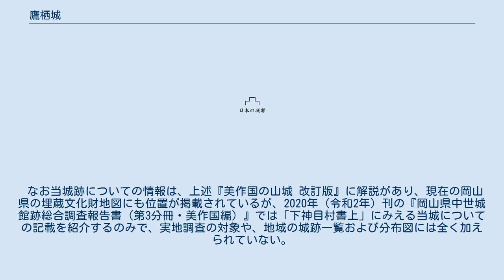鷹栖城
鷹栖城（たかのすじょう）は、美作国、現在の岡山県岡山市北区建部町下神目にある戦国時代の日本の城跡（山城）。
 JR津山線が走る誕生寺川の谷底平野に面した標高約200メートルの丘陵突端に立地する。
1923年（大正12年）刊の『久米郡誌』では「高栖営址」とし、美作菅氏の嫡流・有元氏の有元近江守の築城とする。
 西向きに傾斜する丘陵稜線に複数の曲輪を段状に構え、最上部の曲輪の脇に土塁と井戸を設けているという。
 1689年（元禄2年）に下神目村の菅善三郎が津山藩に提出した「下神目村書上」（『菅家文書』）によると、有元氏（あるいは漆間氏?）の庶流・菅納家俊（菅左近将監）が、同じく建部町下神目に所在する伊勢畑城の城主・赤松家盛の家臣として在城し、子の豊前守、孫の菅納家晴（五郎右衛門）へと続いたとされている。
赤松氏滅亡の際に浦上宗景に領地を奪われたという。
2011年（平成23年）刊『美作国の山城 改訂版』では下神目地域の土豪層の城であろうと推定されている。
 なお当城跡についての情報は、上述『美作国の山城 改訂版』に解説があり、現在の岡山県の埋蔵文化財地図にも位置が掲載されているが、2020年（令和2年）刊の『岡山県中世城館跡総合調査報告書（第3分冊・美作国編）』では「下神目村書上」にみえる当城についての記載を紹介するのみで、実地調査の対象や、地域の城跡一覧および分布図には全く加えられていない。